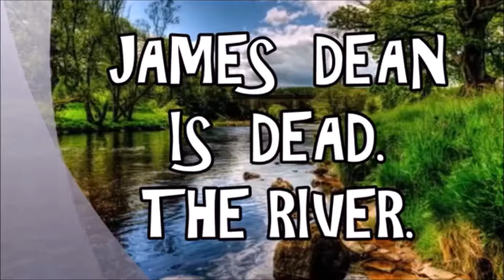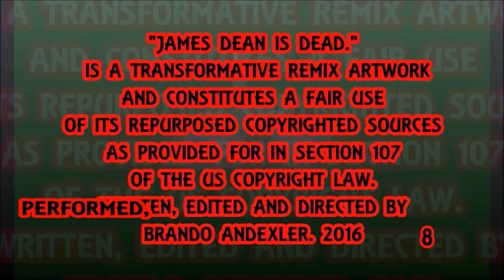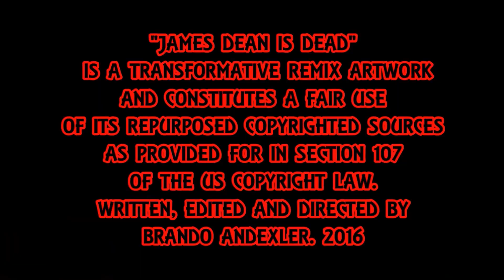The River - James Dean Is Dead.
The River by Jordan Feliz Cover Featuring Th'@LL Brandroid Orchestra. Recorded JAMuary 264st, 2019 at StrangeWays SoundLab in Salem, Oregon, USA. Earth. SuperGenius Productions. Btw Nothing Is Impossible. Glory To GOD! 365DaysOfCovers2019 I Am Standing in Confidence